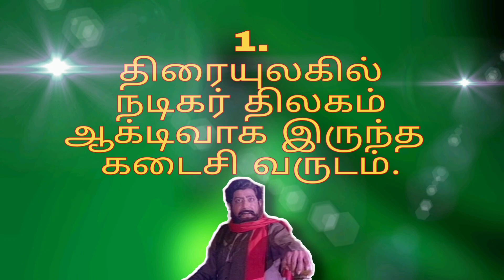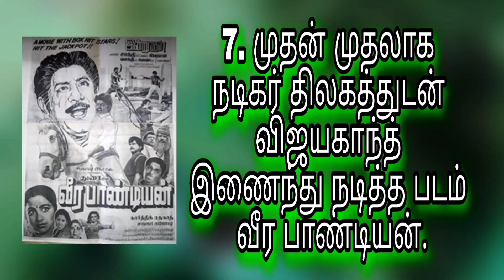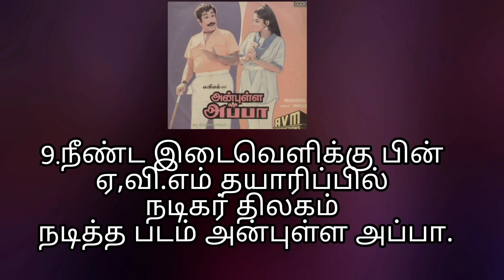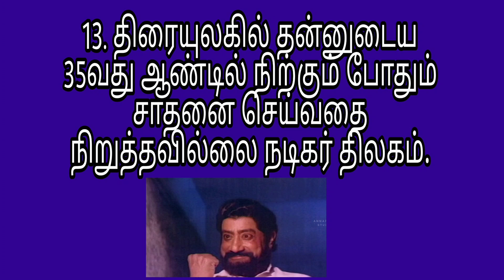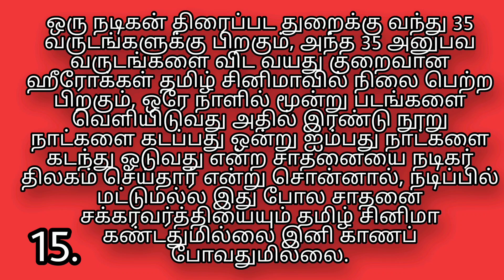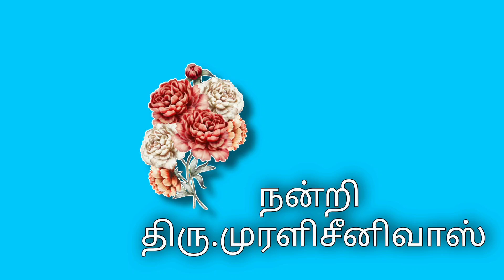1987 ஆம் வருட தமிழ் திரைப்பட சாதனைகள்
"சிவாஜி முரசு ".